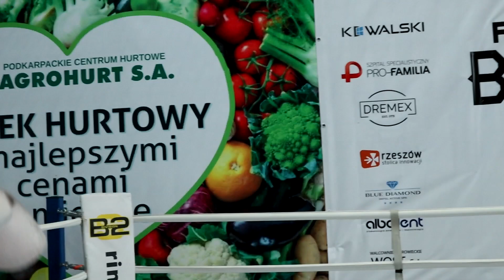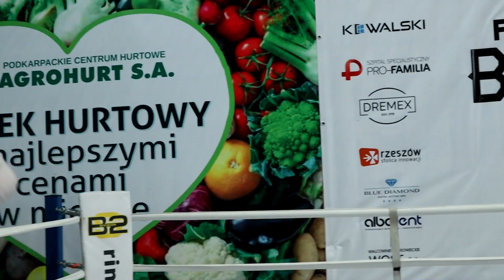RÓŻAŃSKI - RIVAS: ZNÓW SIĘ DZIEJE!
Znów się dzieje wokół walki Różański - Rivas.

TT: @ringpolska
WWW: ringpolska.pl